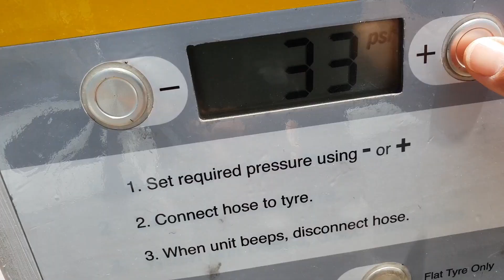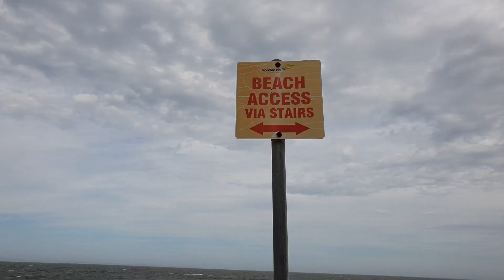A shop trip and a chat about the 'Now'.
Ever wondered how much meaning in your life?
Lessen the daily distractions and remember your life is only ever a series of Now moments.
Are you living with gratitude whilst believing in the future you want?
Not so easy sometimes? … but better then believing you have no control over your own life.